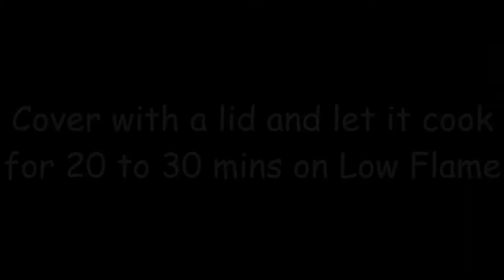Street Style Mini Samosas with Aloo & Matar Filling | आलू मटर के मिनी समोसे | By Parul Chauhan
Easy 10 Minute Recipe

Try out this Recipe of StreetStyleMiniSamosas . You can have these with Dhania Chutney and Imli Chutney and you can also make a chat with it by adding Dahi (Curd) and both these chutneys.

INGREDIENTS -

FOR FILLING -
4 Large Potatoes (Aloo)
1/2 Cup Green Peas (Matar)
1 Large Onion (Pyaz)
Ginger Garlic Paste (Adrak Lehsun Paste)
4 chopped Green Chillies (Hari Mirch)

FOR MAIDA -
2 Cups All Purpose Flour (Maida)
Salt to Taste (Namak)
4 to 5 Tsp Ghee (Unsalted Butter)
Luke Warm Water

Meri video ko Like aur Share kare :)

Aapko kuch bhi poochna ho to comments me zaroor pooche.

Aapko ye video pasand aaye to bhi mujhe comments karke bataye.